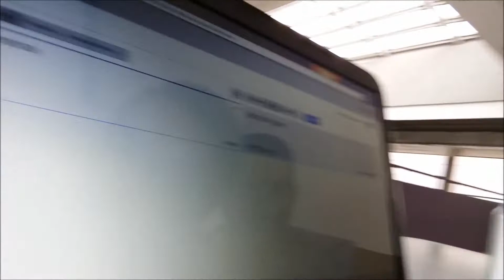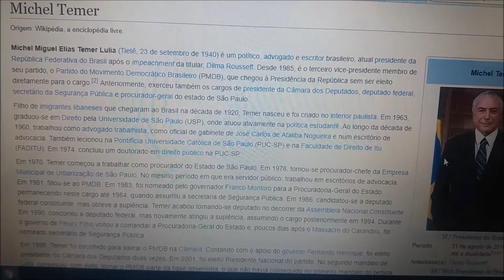Introducing us, Little girlfriends and president of Brasil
This video is a little introduction about us. What are heppenig in our lives and a opnion about our president.

The book - a arte da guerra (孫子兵法) (The Art of War).
by Sun Tzu
It  is an ancient Chinese military treatise dating from the Spring and Autumn period in 5th century BC. The work, which is attributed to the ancient Chinese military strategist Sun Tzu ("Master Sun", also spelled Sunzi), is composed of 13 chapters. Each one is devoted to a distinct aspect of warfare and how that applies to military strategy and tactics. For almost 1,500 years it was the lead text in an anthology that would be formalised as the Seven Military Classics by Emperor Shenzong of Song in 1080. The Art of War remains the most influential strategy text in East Asia. It has a profound influence on Eastern and Western military thinking, business tactics, legal strategy and beyond.[From Wikipedia]

Watch his videos, they are nice :)